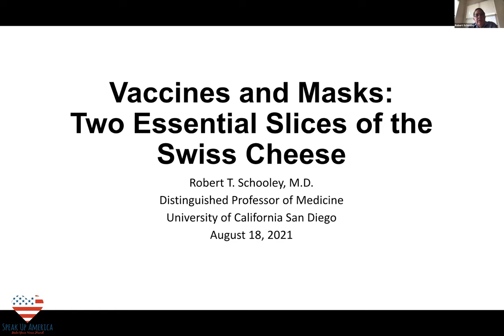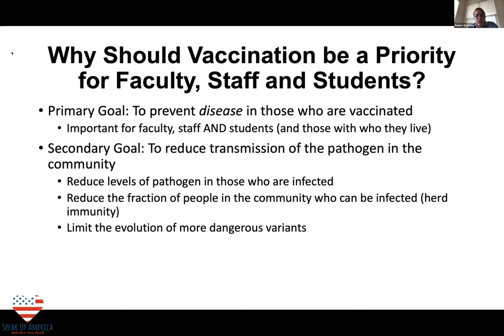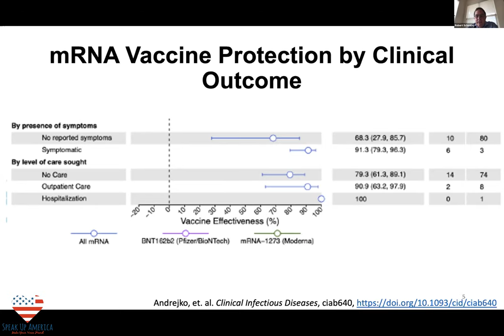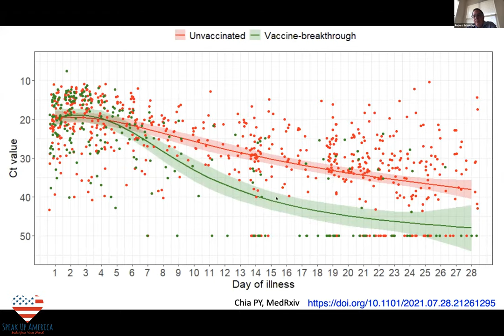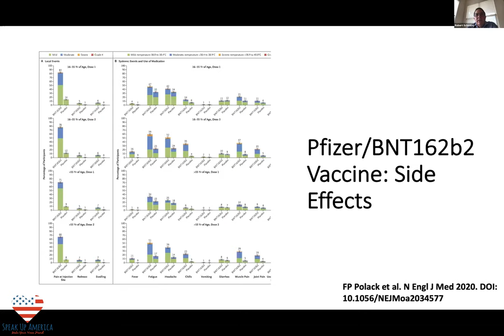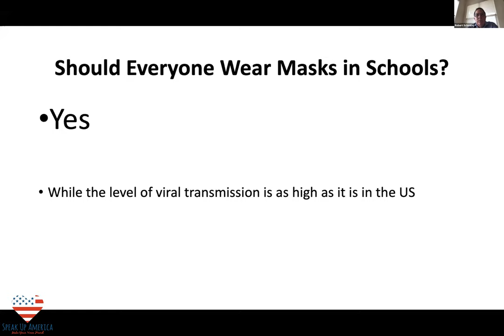Robert "Chip" T. Schooley, MD - Vaccines and Masks: Two Essential Slices of the Swiss Cheese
Robert "Chip" T. Schooley, MD discusses the importance of both vaccines and masks as essential parts of the swiss cheese model.